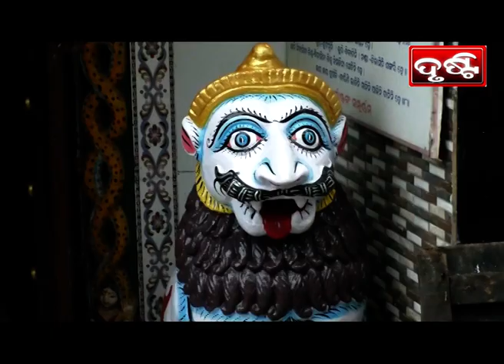PURI NEWS BY DRUSTI Dt. .28.09.2021-ଷୋଳପୂଜା ପାଇଁ ବିଭିନ୍ନ ଶକ୍ତିପୀଠ ରେ ପ୍ରସ୍ତୁତି